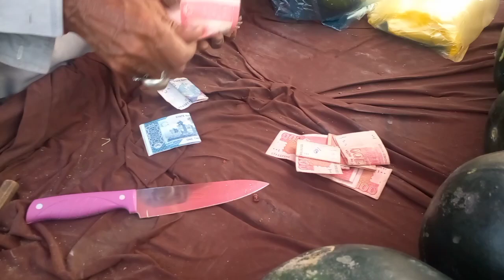Baba Ji Ne to Kamal Kar Diya✌👍😁😁